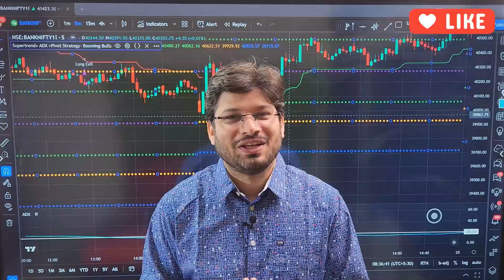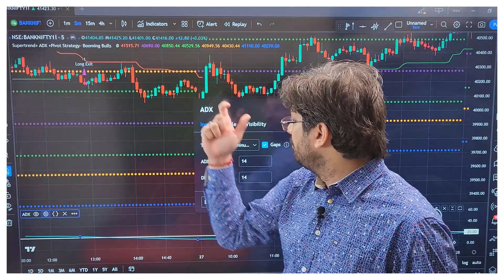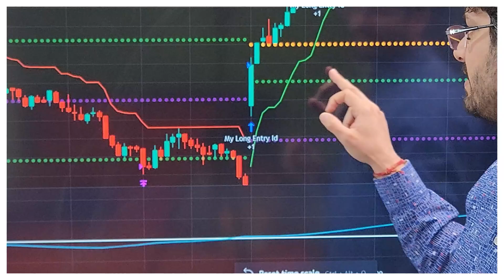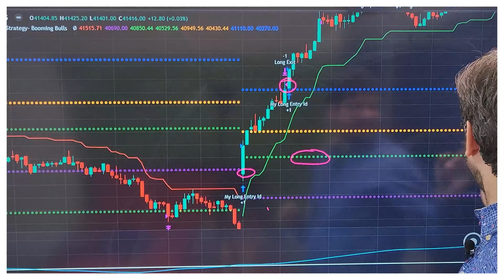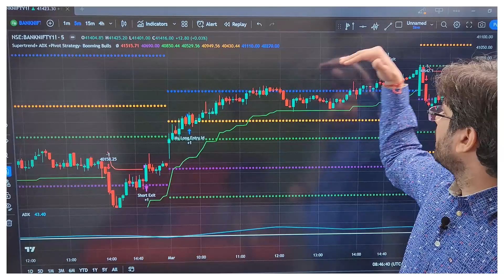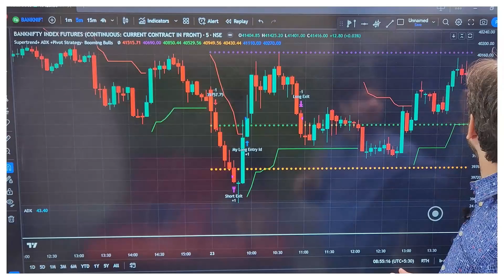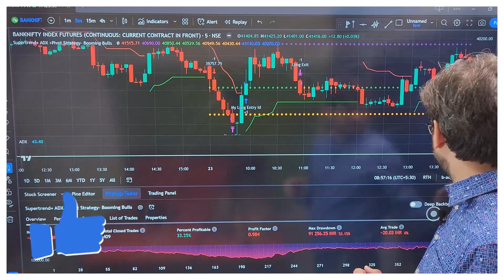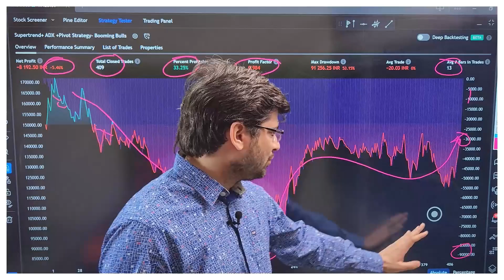ADX + Supertrend +Pivot Points Intraday Strategy | Booming Bulls | Backtest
This backtest is on Bank Nifty intraday strategy on ADX + Supertrend  + Pivot Points provided by Booming bulls aka Anish Singh Thakur. We will check its result as mentioned by the rules in their video.

We are now available on telegram.

Happy Trading.